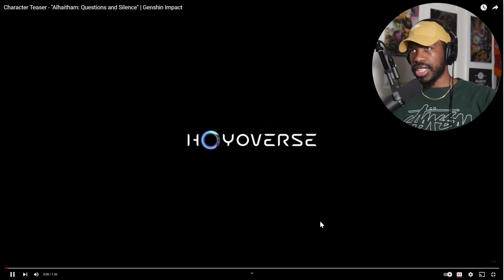Alhaitham Gonna Be Fire!!! Genshin Impact Character Teaser Reaction